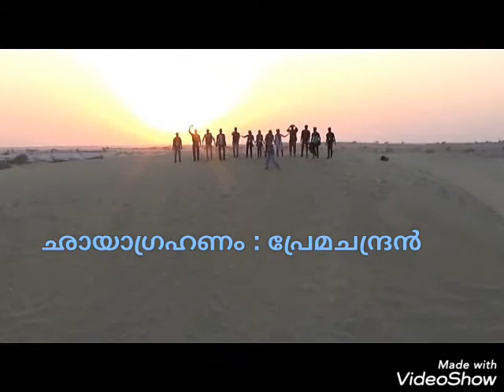ആലാപനം : ശാലിനി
ഛായാഗ്രഹണം : പ്രേമചന്ദ്രൻ